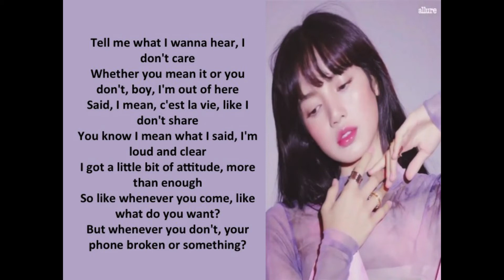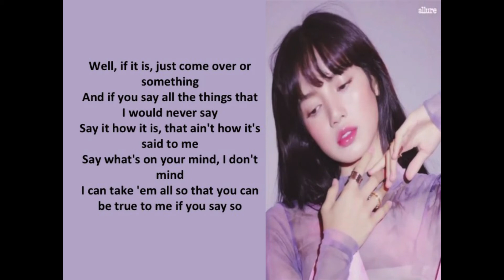SAY SO- Cover BLACKPINK LISA Lyrics